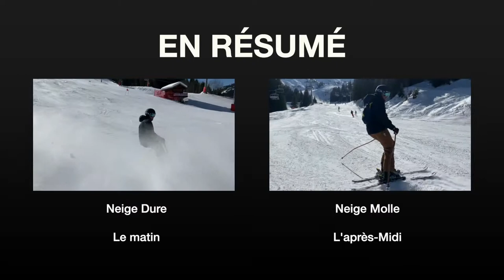SKI 4 Arret en neige glace vs molle